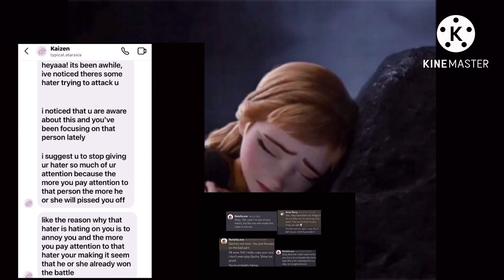Please look again